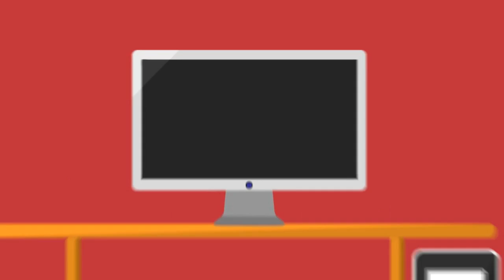Smart News Digital | 22.09.2018| Smart Leaders IAS | Chennai